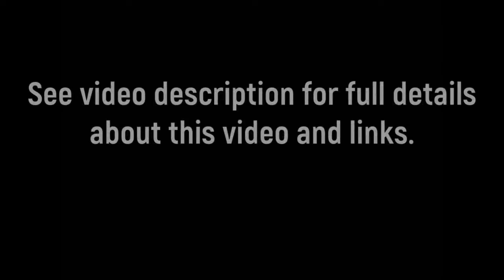Is This Todd's First 5 Word Kitty Sentence?!?!!!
I did not catch it then, but I think today may have been Todd's first 5 words sentence.  He went to his board and said Want Morning  Morning.  Then there was a long pause, and he said Pets Brush"  I think, with the two Mornings he was saying Want Morning Pets and Morning Brush.  I tried to give him Brushes and Pets at the time and he clearly did not want them. What do you think?

Ambush Toy

Peacock Feather

String Thing

Flappy Bird

Crazy Hamster